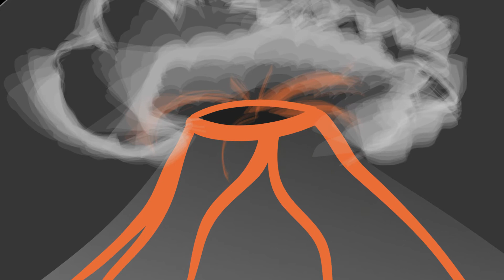What do we know about the "Origin of life"? by breakthrough science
Did you ever ask yourself how life on earth started? Where do we come from? What is the origin of life? You are at the right place if interested in those questions with yes. This video is the intro in a whole series dedicated to answer them. The series will host interviews and many scientific breakthroughs. Talking about Hydrothermal vents, Meteorites, vulcanic ponds, the age of life, earth and the universe, evolution and much more. Be part of it!